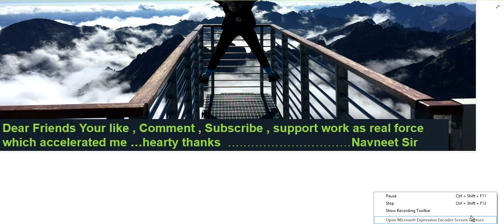Three particles of mass m each are placed at the three comers of an equilateral triangle of side a